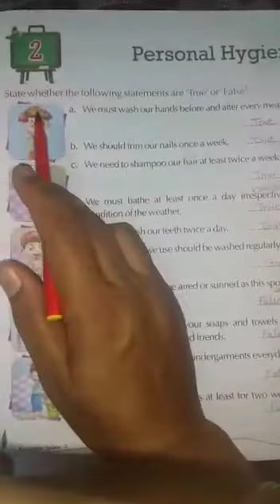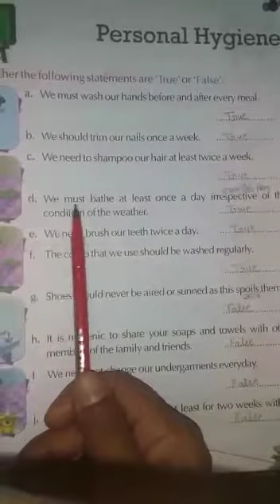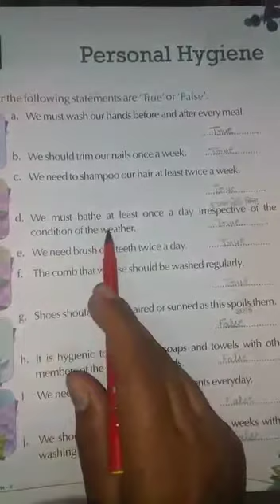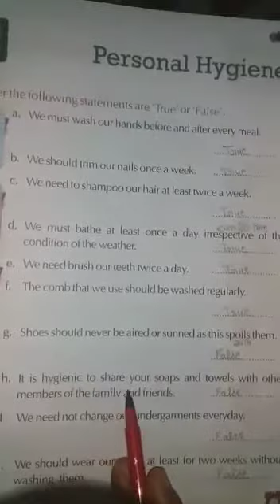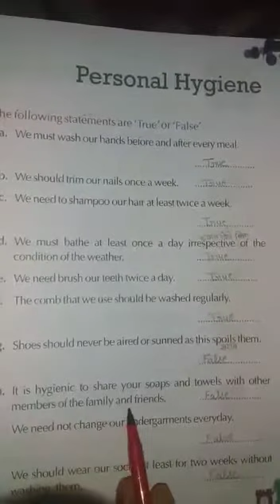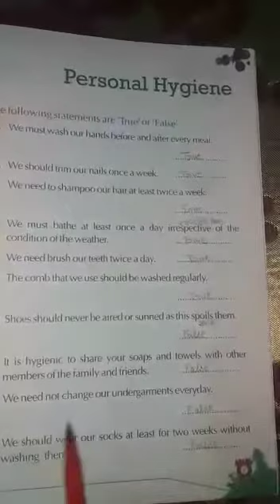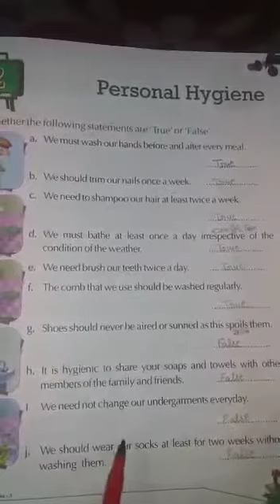Hooda sr.sec.school Agroha(2)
Class topic